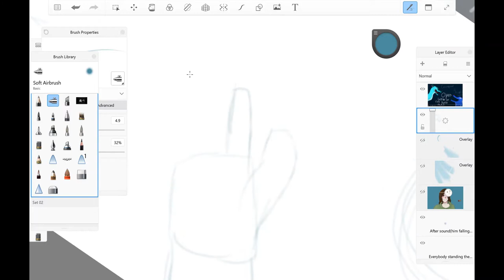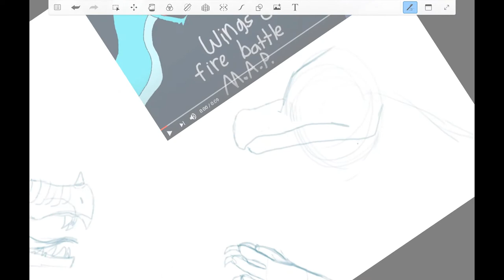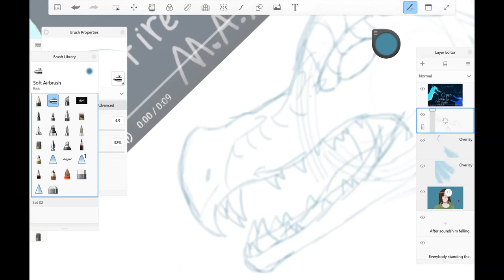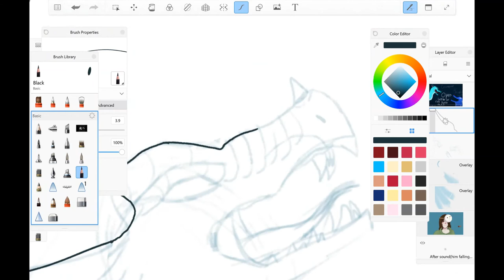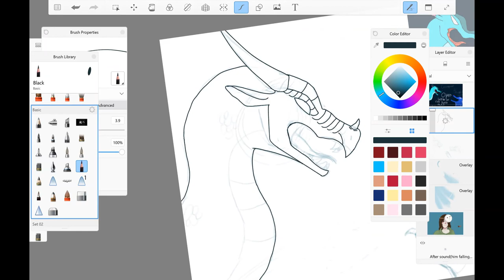CENTIPEDE THUMBNAIL CONTEST//partial speed paint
I decided to enter  Godzilla The Kaijuwing`s thumbnail contest!
Ok, I hate Autodesk sketchbook, it keeps lagging or crashing, so now I have fire alpaca(which I finished this one) and I can't wait to do speed paints with it!